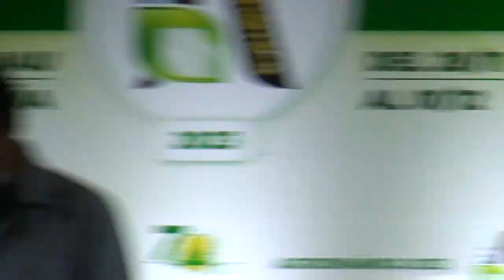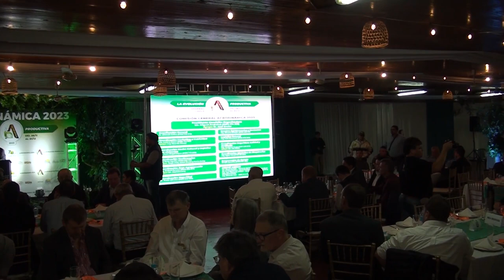Lanzamiento AGRODINÁMICA 2023. 1ra. parte, Red Interior Tv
Lanzamiento de 27 edición de AGRODINAMICA del 28 Noviembre al 01 Diciembre de 2023, en Salón de Cooperativa Colonias Unidas, Itapua, Paraguay